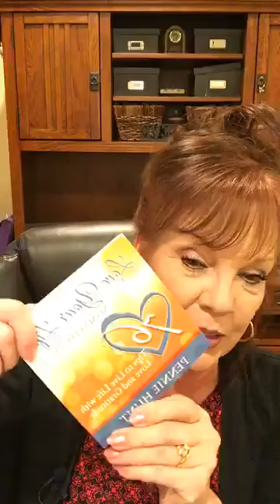5-1-2020 Day 49- How to be Satisfied - when is enough enough?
Day 49 Pennie Heart to Heart - In This Together – How to be Satisfied. When is Enough, Enough?
Today I talk about how we never stop to assess if we are satisfied before wanting more.  We never know when enough is enough.
Here is a link to my writing, “Are You Satisfied”